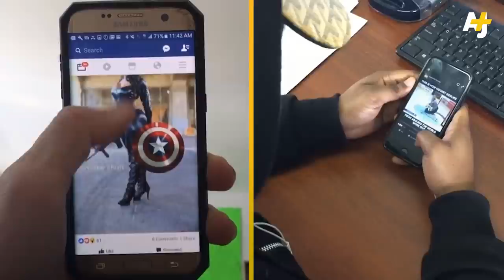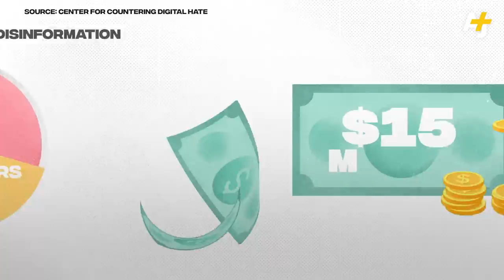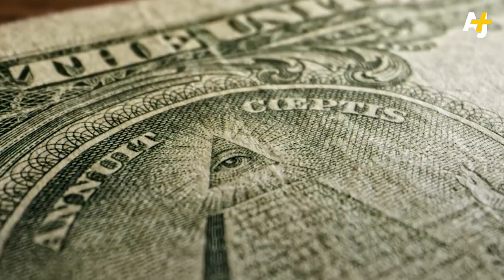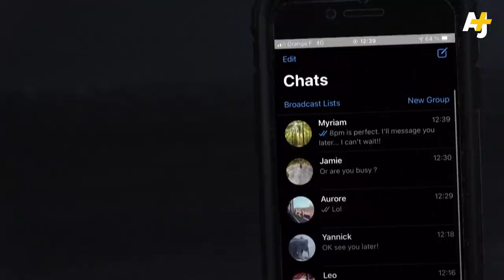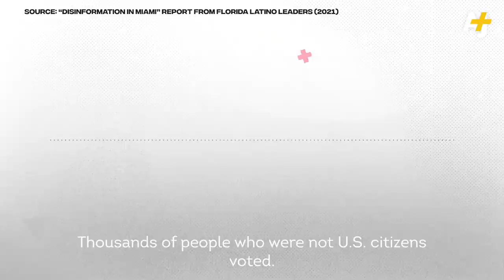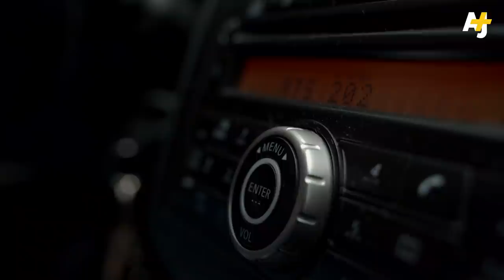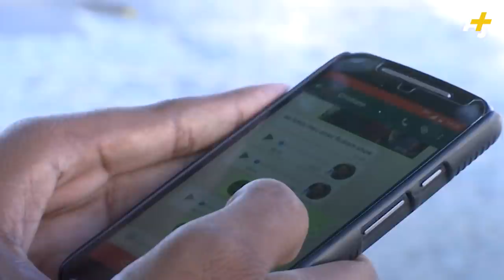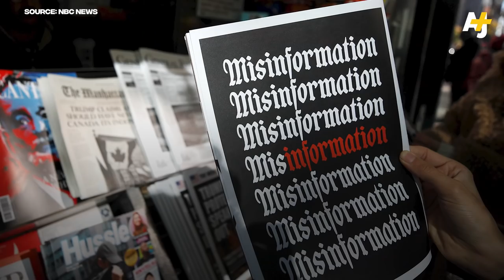How Fake News On Facebook And YouTube Targets Latinos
Fake news is still flooding social media, and there’s a lot of it in Spanish. This misinformation is actually disinformation, and part of a broader propaganda effort to influence Latino communities. But who is spreading this fake news, and how is it influencing U.S. politics?